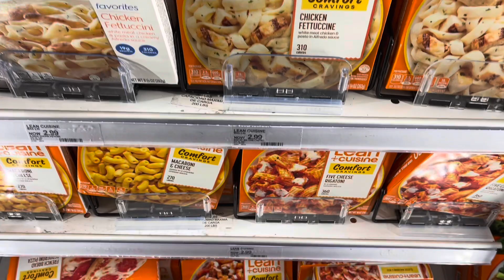Hair products that I like plus mini salon Vlog & a package from innersense ￼